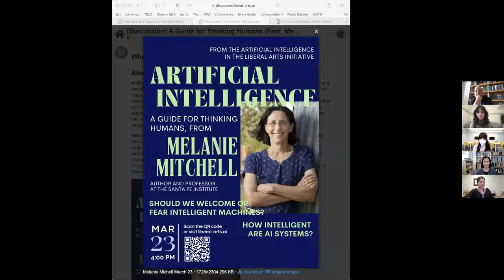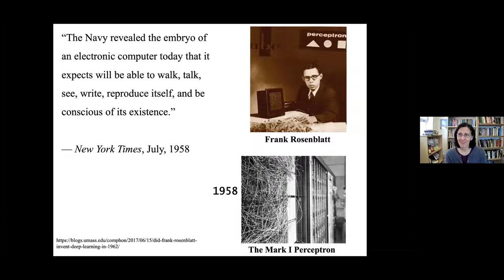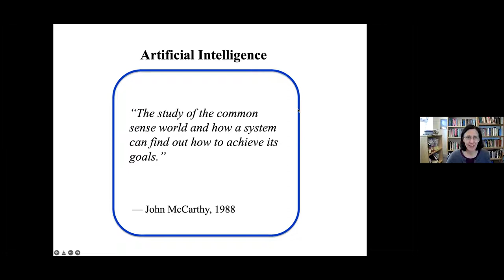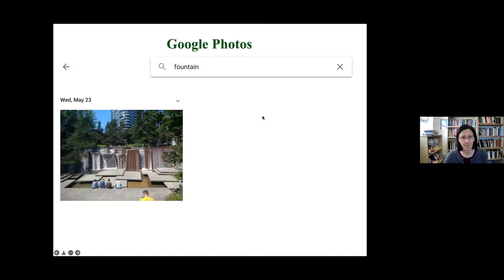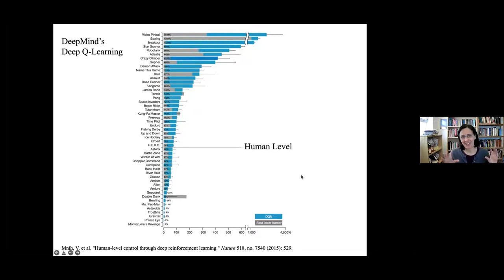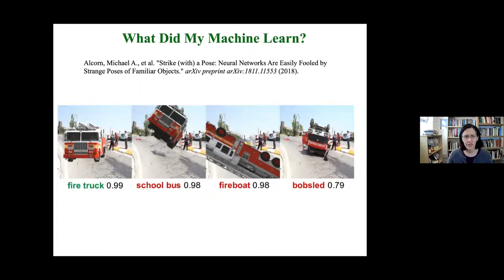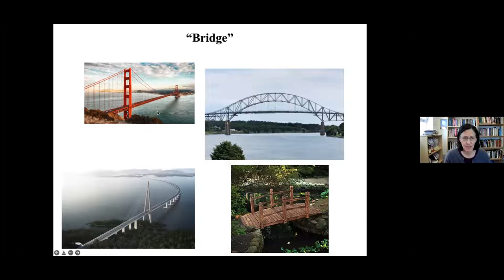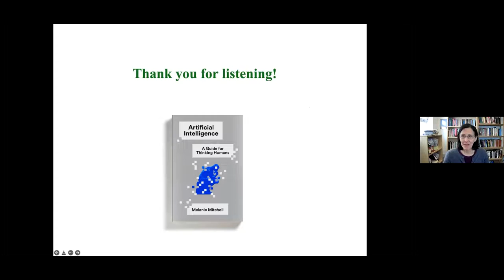Artificial Intelligence — A Guide For Thinking Humans with Melanie Mitchell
Artificial intelligence has been described as “the new electricity”, poised to revolutionize human life and benefit society as much or more than electricity did 100 years ago. AI has also been described as “our biggest existential threat”, a technology that could “spell the end of the human race”. Should we welcome intelligent machines or fear them? Or perhaps question whether they are actually intelligent at all? In this talk, I will describe the current state of artificial intelligence, highlighting the field’s recent stunning achievements as well as its surprising failures. I will consider the ethical issues surrounding the increasing deployment of AI systems in all aspects of our society, and closely examine the prospects for imbuing computers with humanlike qualities.

Melanie Mitchell is the Davis Professor of Complexity at the Santa Fe Institute. Her current research focuses on conceptual abstraction, analogy-making, and visual recognition in artificial intelligence systems.